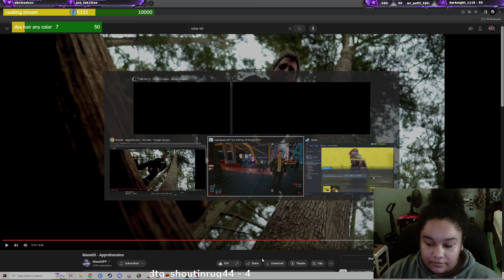AUTOMATIC LOVE BABY | CYBERPUNK PART 6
WE CONTINUE IN CYBERPUNK PART 6

also follow the twitch! whats the twitch you ask?
a chill and loving couple who streams games daily

🎉 Join the madness now! 🎉